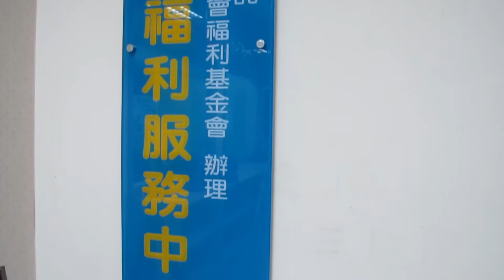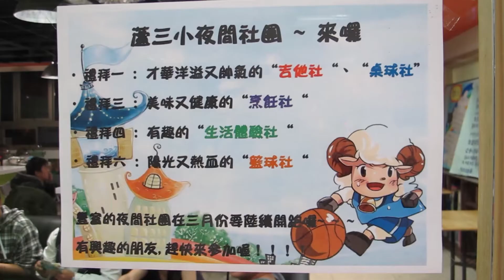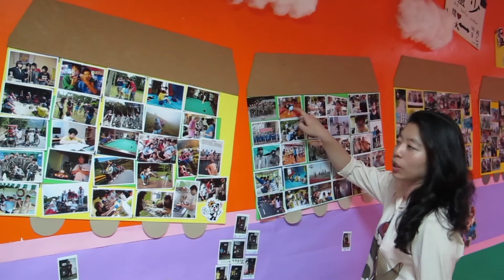蘆少關懷青少年 讓愛不中輟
【王彥文、廖介瑜／新北市報導】帶著靦腆的笑容，緊張害羞地說著自己的故事，阿倫今年十六歲，是一名間輟生。國二開始不喜歡去上課，後來又跟著廟會出陣，漸漸很少去學校。國中肄業的他在外工作之後，面對社會的壓力，有了重新復學的想法。在間輟期間，幫助他最多的是蘆洲少年福利服務中心的社工珮珮，傾聽他的心事並給予鼓勵和支持。蘆洲少年福利服務中心設有許多開放設施，提供青少年紓解其課業與生活壓力的活動空間，社工也會進行外展服務，接觸離家、遊蕩街頭的青少年，了解他們的處境並給予適當關懷與協助。